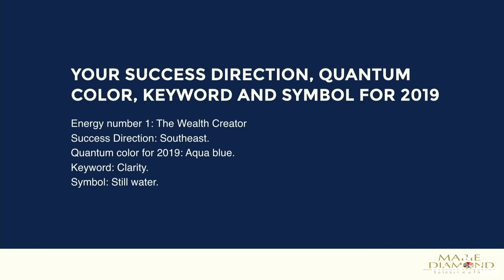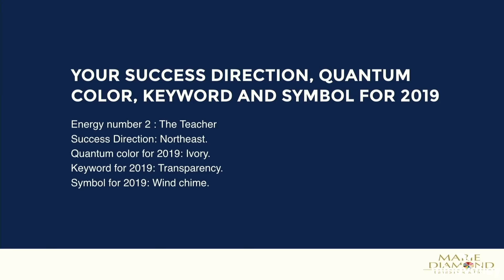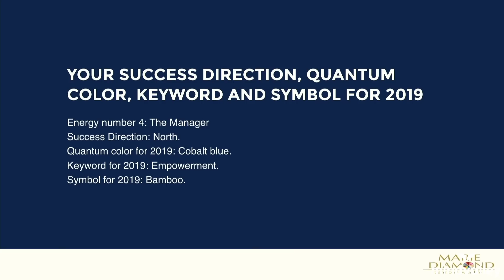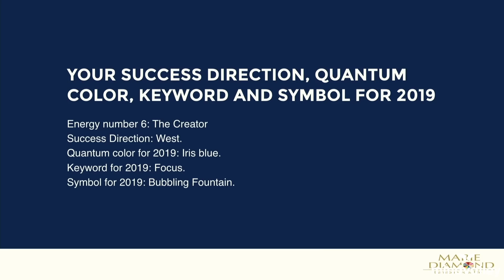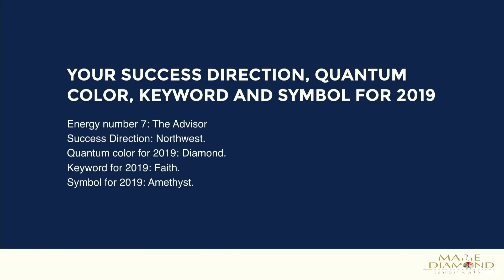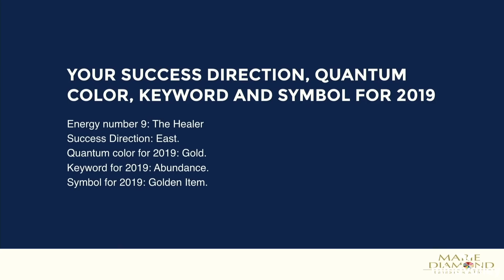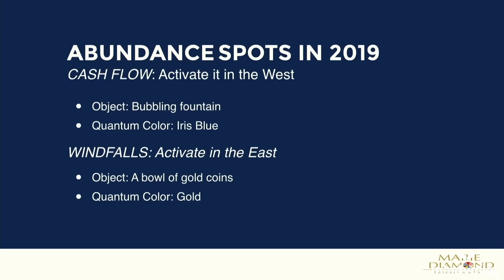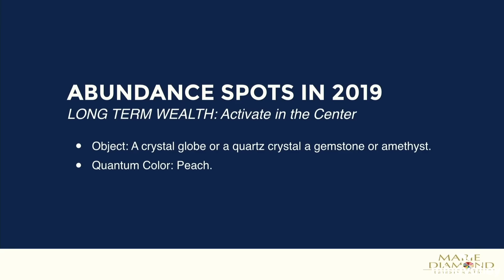The Best Feng Shui Tips to Transform Your Life | Marie Diamond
Most people think that Feng Shui is all about arranging furniture 🏠 Discover what it’s really about in this video. Explore the 5 easy Feng Shui techniques to enhance your health and wellbeing now

In this video, Feng Shui Master Marie Diamond answers the common question ‘What is Feng Shui’? and explains how we can use it to set ourselves up for success and financial abundance.

Feng Shui is all about energy, and creating your own luck 🍀 And since energy is all there is, it pays to know about how to organise it, cultivate it and shape it around you, allowing you to reach your full potential.

It’s a concept that’s a little out-of-the-box for some, but the effects that Feng Shui can have on our lives are undeniably powerful...